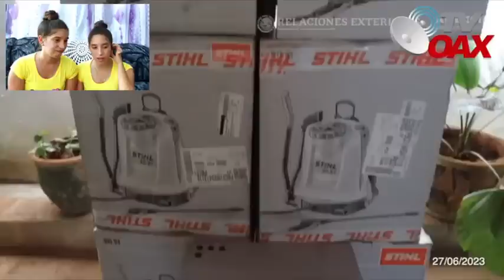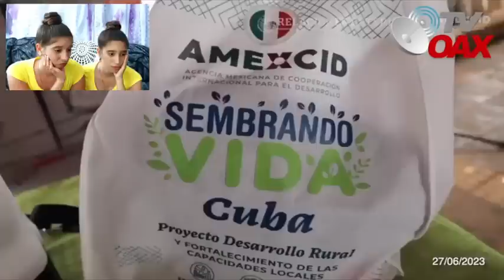Programa🇲🇽 SEMBRANDO VIDA🌱 en CUBA🇨🇺 2023 reaction ¡Nunca NADIE había HECHO esto POR CUBA😭! GRACIAS🥹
Programa🇲🇽 SEMBRANDO VIDA🌱 en CUBA🇨🇺 2023 reaction ¡Nunca NADIE había HECHO esto POR CUBA😭! GRACIAS🥹 Mexico #2023

COMENTA